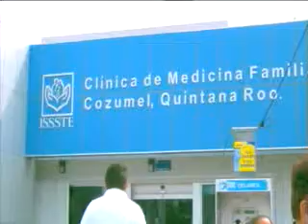georgina perez incrementa conjuntivitis.divx